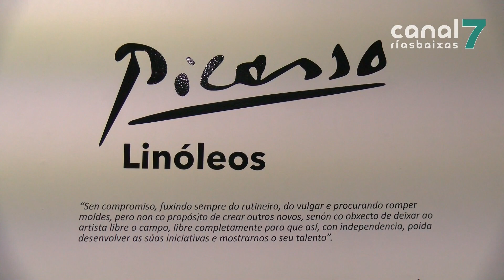O museo do Gravado programa diversas actividades para conmemorar o cincuenta cabodano de Picasso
O museo do Gravado de Artes, en Ribeira, prepara una ampla programación co gallo da conmemoración do 50 cabodano do pintor Pablo Picasso. As instalacións acollerán este ano tres exposicións que mostran gravados do propio autor dos fondos do museo, da obra dos artistas locais Manuel Ayaso e Alfonso Costa e tamén dos traballos resultantes dos obradoiros de linogravados que se imparten no propio centro museístico.